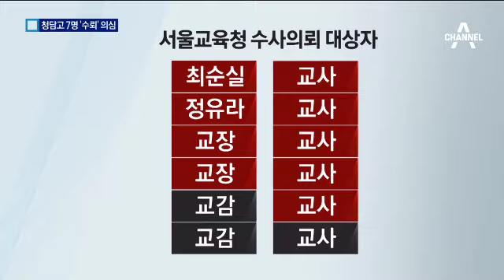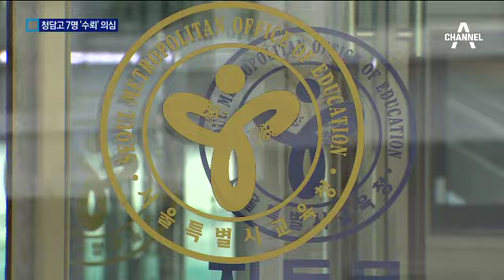최순실에 돈 받았나?…청담고 교직원 7명 수뢰 조사